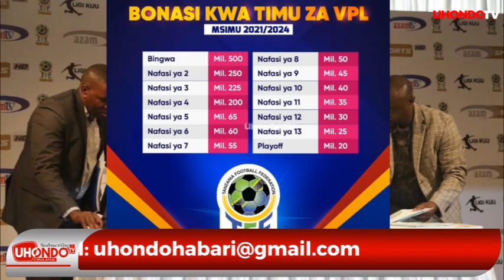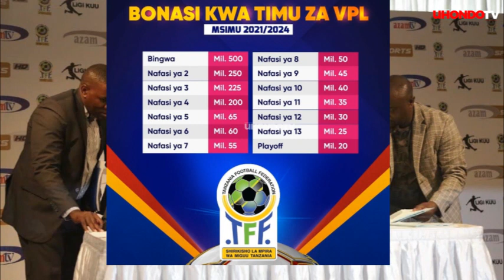MADHAIFU MKATABA MPYA WA TFF, AZAM NA BODI YA LIGI/ MABINGWA KUFAIDIKA